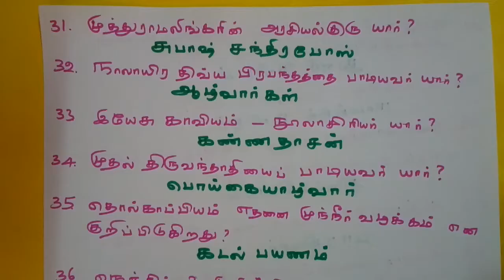TNPSC/ TET TAMIL / 6th to 10th tamil samacheer syllabus/50 questions/ part 5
6th to 10th tamil questions part 5